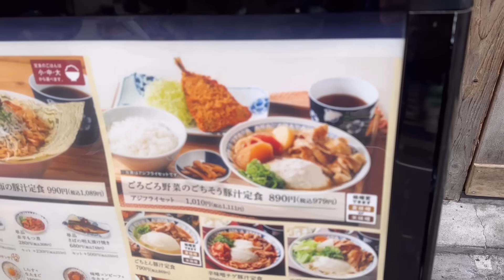ラヴィット！で紹介したお店に生放送後すぐ行ってみる